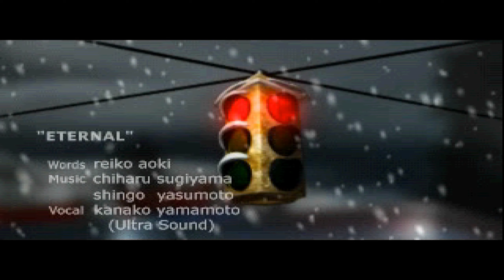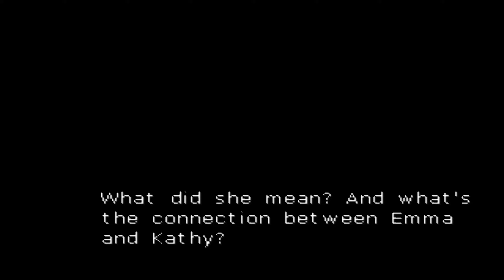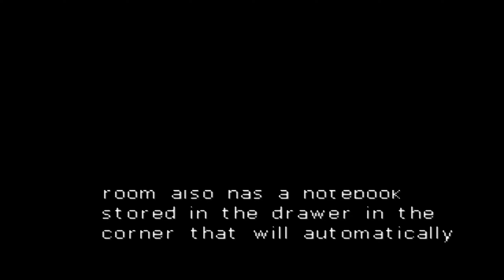Mizzurna Falls - ミザーナフォールズ Walkthrough # 1 (Eng Subs)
미즈르나 폭포 - Mizana Foruzu 공략 # 1 (영어 자막)
English Translation / 영문패치: Cirosan, nikita, Resident Evie